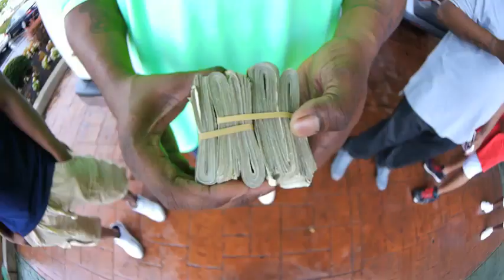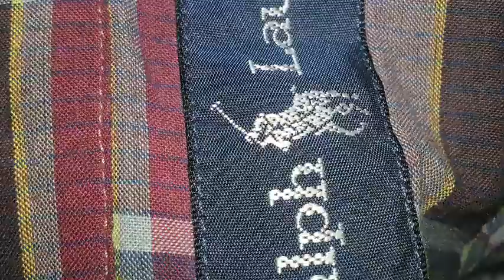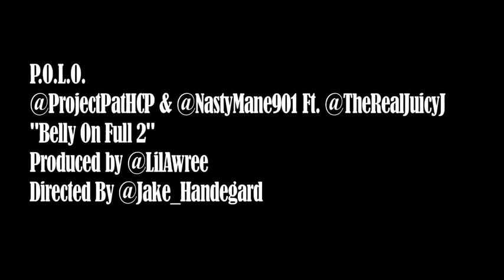Project Pat & Nasty Mane Feat. Juicy J - P.O.L.O [OFFICIAL VIDEO]